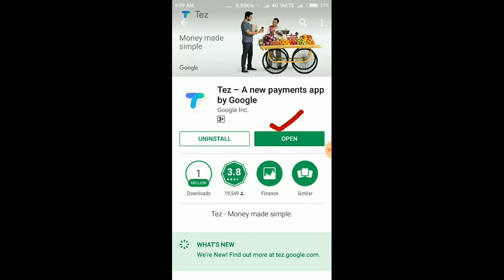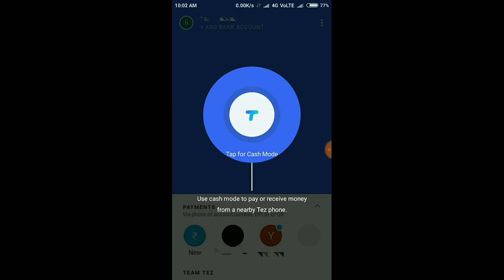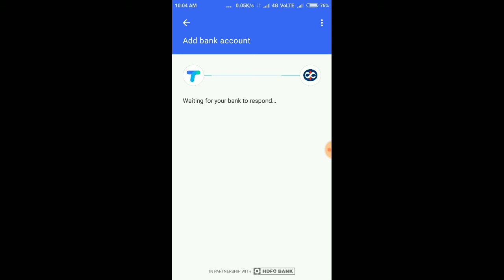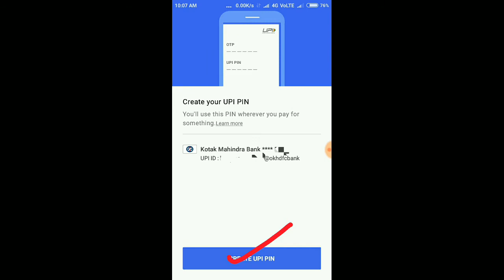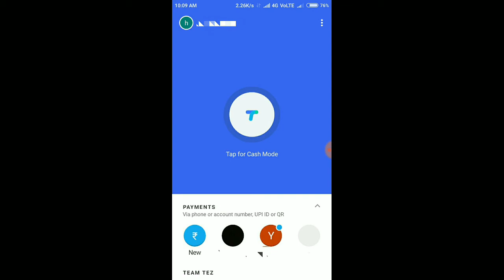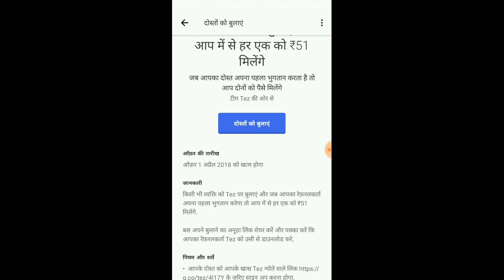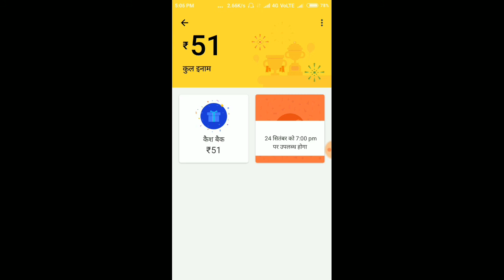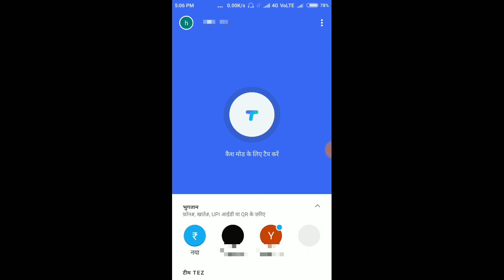google tez application से आप भी 1 लाख रुपये जित सकते हे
hello friend is video mai apako google ka tez se kaise earn karne
ka hai our app kaise use karna hai or is application se kaise upi create karna hai upi pin kaise create karna uski puri details di hai. apko is app se kaise payment karna hai ye sub jankari di hai

FOLLOW ON eTECHNICAL Support